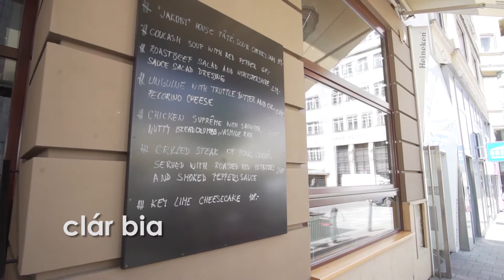Ag glach le háirithint ar thábla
Tugtar foclóireacht nua d’fhoghlaimeoirí is féidir a úsáid agus tábla á chur in áirithe.